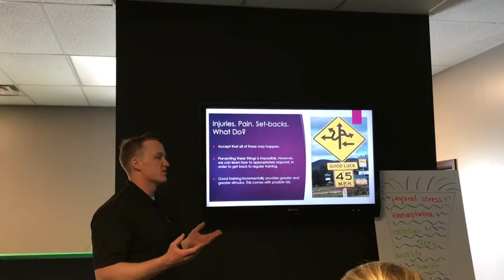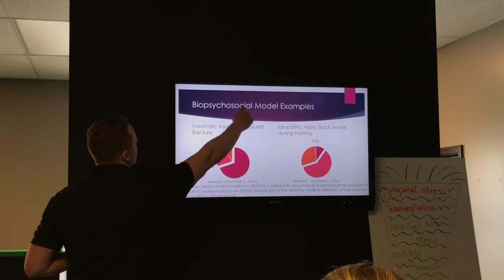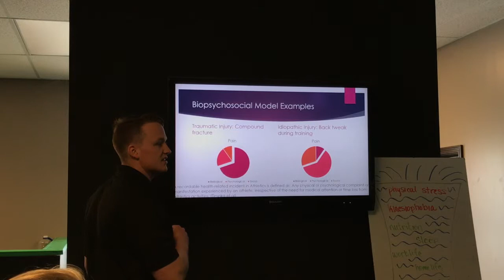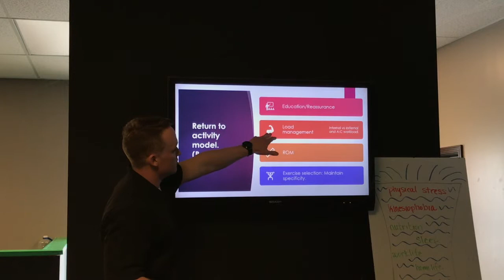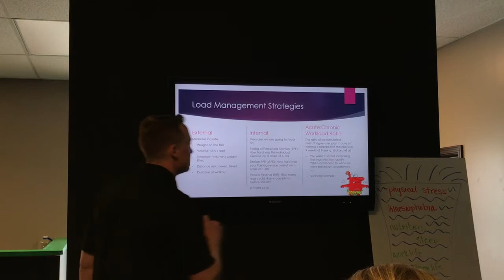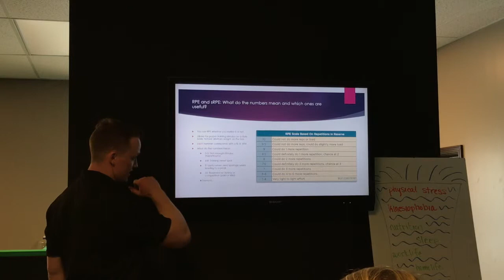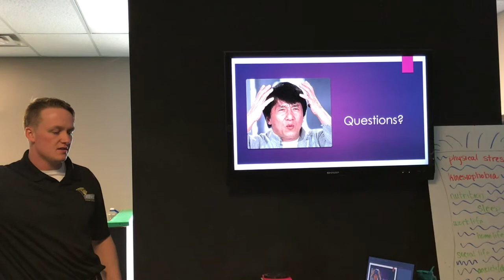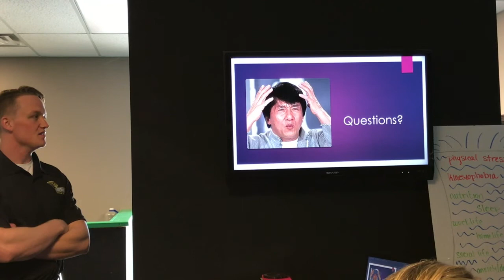It's Your Fitness - Part II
Part Two of "It's Your Fitness - How to Manage Injury Risk and Pain" with Jake and Jess at CrossFit O'Fallon.